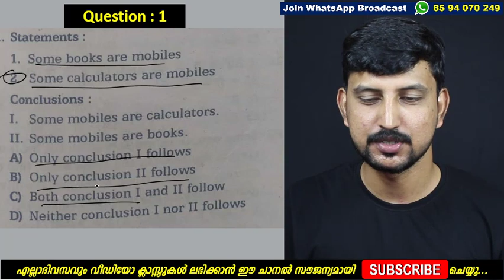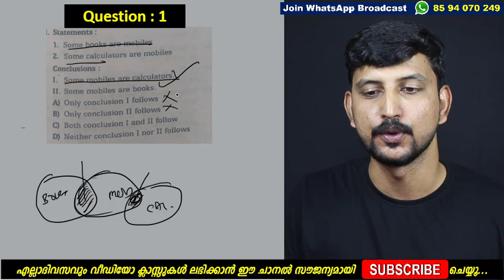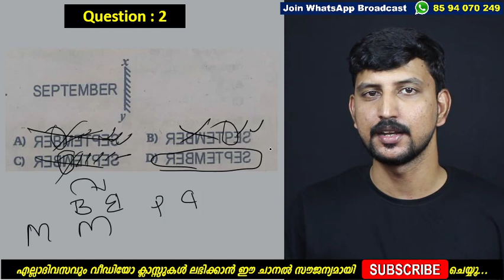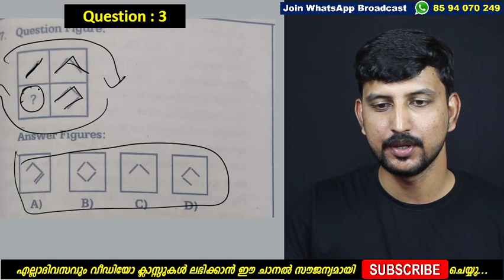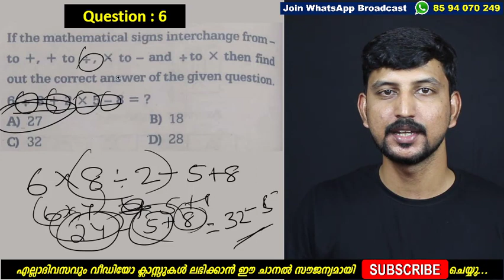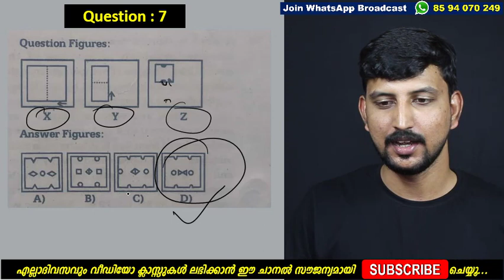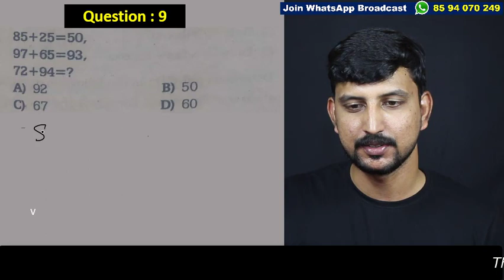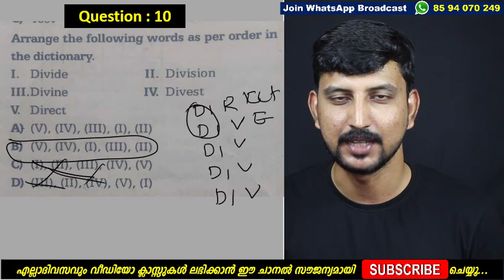RRB Group D Lesson#13 Solved Previous General Intelligence and Reasoning Questions